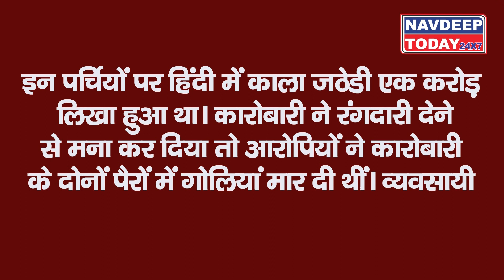काला जठेड़ी-लॉरेंस के 5 शार्प शूटर अरेस्ट।। Navdeep Today